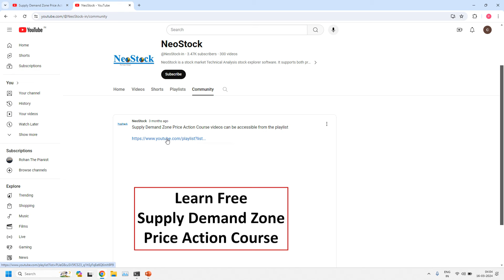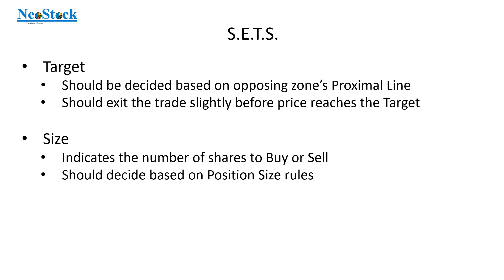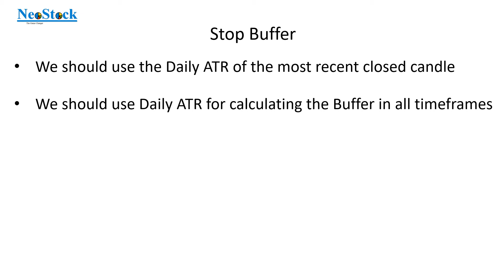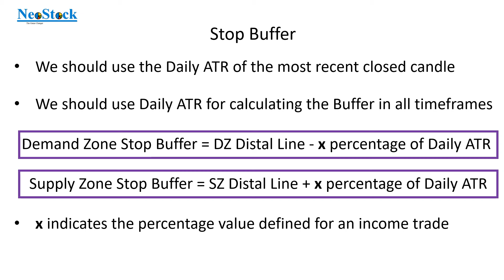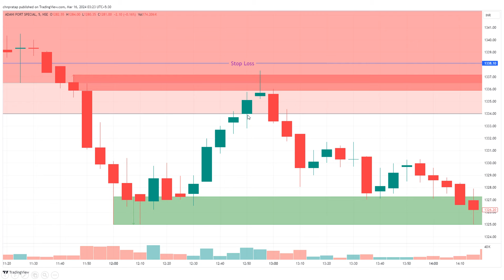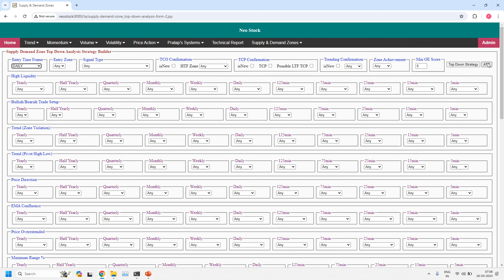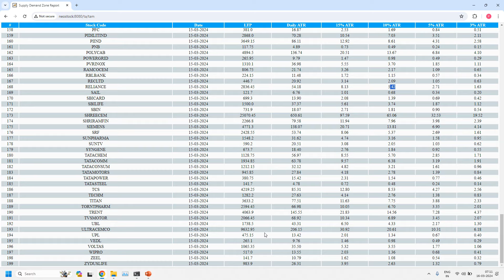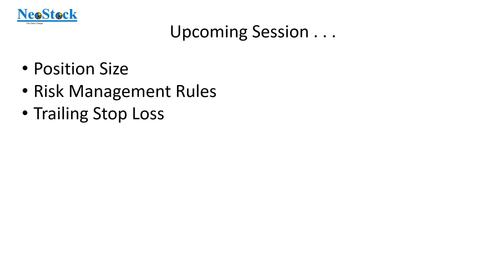Lesson_19.1 Risk Management (SETS), Stop Buffer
1. Stop-Loss
2. Entry
3. Target
4. Size
5. Stop Buffer
6. NeoStock Software's everyday Stop Buffer values

Note: Please set your YouTube video resolution as 1080p to avoid blurring text, prefer to use computer screen or larger screen for better readability of the zones.